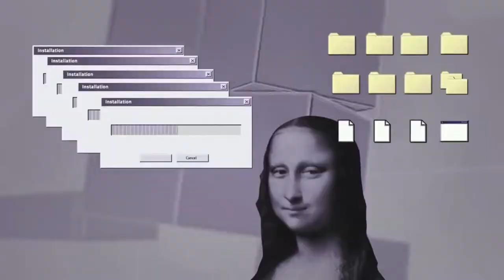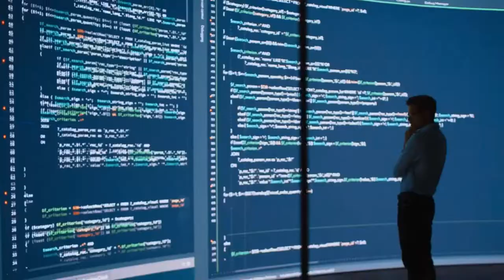Is the Fight for Online Privacy a Lost Battle? P. Zimmermann, V. Rijmen, M. Hellman, M. Curphey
🔐 Online privacy is not a new topic, although we've seen multiple conversations about cyber security in the last days.

What is the future of digital privacy and data collection?

Join Hidden Heroes on Wednesday, 28th September, for an exclusive conversation between some of the people that built the grounds for advanced encryption! 🙌

Our Cyber Security Lead, Maciej Markiewicz, will sit down with Philip Zimmermann, Vincent Rijmen, Martin Hellman, and Mark Curphey to discuss:

👉 the first steps towards online privacy
👉 the evolution of the digital space
👉 the future of digital privacy protection

You can't miss this opportunity! See you on Wednesday!